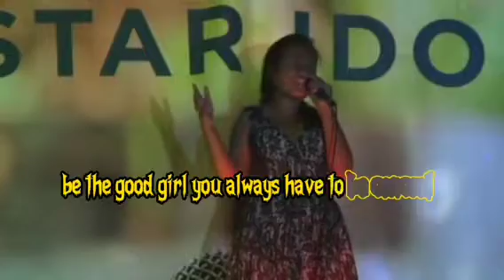Bwari Buakaua from Kiribati 🇰🇮 "frozen theme song 🎵"